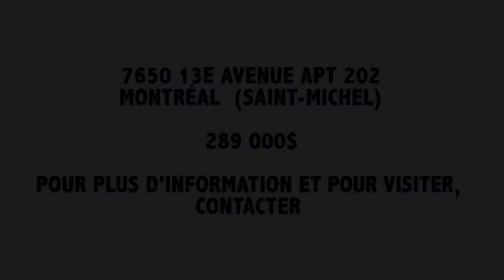DANIEL BEAULIEU - CONDO À VENDRE - 7650 13E AVENUE - MONTRÉAL - VISITE VIRTUELLE - VIDEO IMMOBILIER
À VENDRE

Très bel appartement avec des plafonds hauts et un impressionnant salon de 13,10 pieds de large idéal pour tout type d'aménagement. Les planchers sont en bambou brun et donnent un excellent fini à l'ensemble du condo. La salle de bain est équipée d'une douche et d'une baignoire, très avantageux pour la vie de couple!

ENVIRONNEMENT DU QUARTIER

En plein coeur du quartier résidentiel de Saint-Michel, le condo est situé tout proche de la station de métro sur la ligne bleue. Vous trouverez tout les services pour les enfants: écoles, crèches, parcs.

VISITES

Daniel Beaulieu, Courtier Résidentiel chez RE/MAX ALLIANCE INC. se fera un plaisir de vous faire visiter ce condo.

L'AGENCE
Notre agence, Video Immobilier, est spécialisée dans la réalisation de video de maison, video d'appartement, video de condo pour les professionnels de l'immobilier et les courtiers immobiliers résidentiels en particulier.

Nous voulons faire de l'immobilier une oeuvre d'art !

CRÉDITS